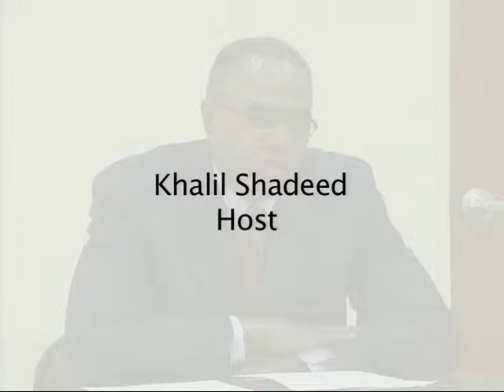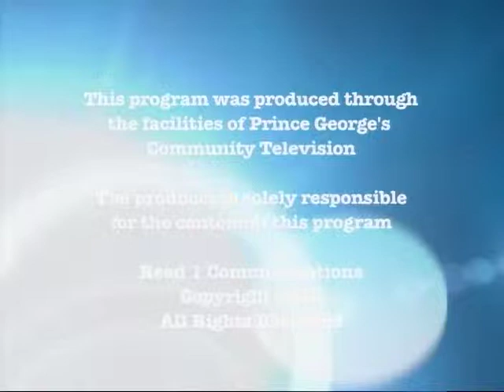Scholar's Chair - Panel Discussion "Is Education a Moral Imperative ."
Panel Discussion: Topic, Is Education a Moral Imperative
Quest: Dr. Ivory Toldson, Dr. Phillip Cato, Charles Fitzgerald, Khalil Shadeed
MC: Rev. Cynthia Snavely, Asst. Producer Hugh Staples
Production Company: Read 1 Communications